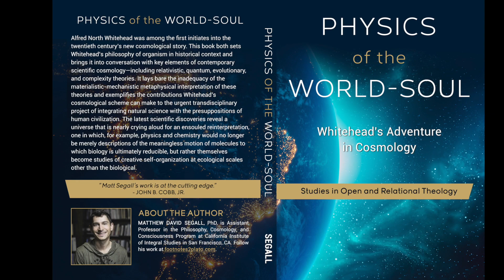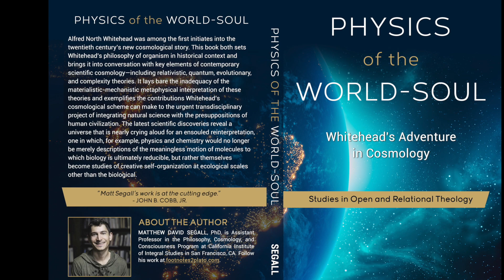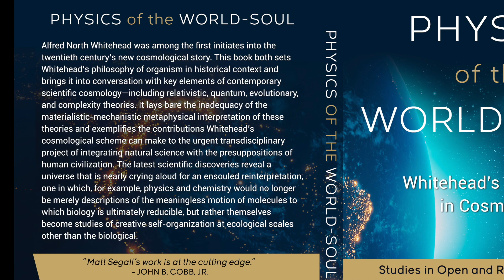"Physics of the World-Soul: A. N. Whitehead's Adventure in Cosmology" just published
Revised and expanded edition published by SacraSage